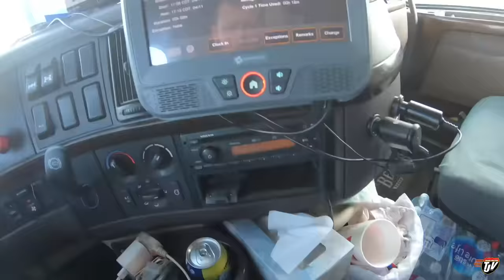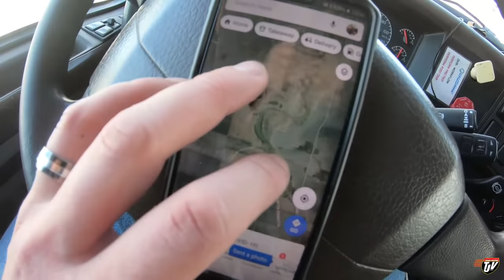My Trucking Life | INTERSTATE CLOSED | #1965